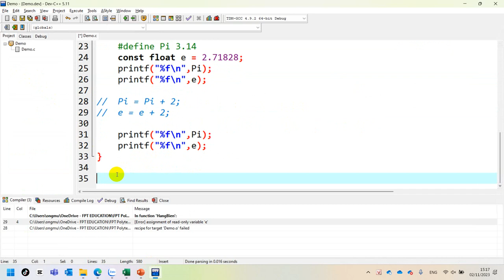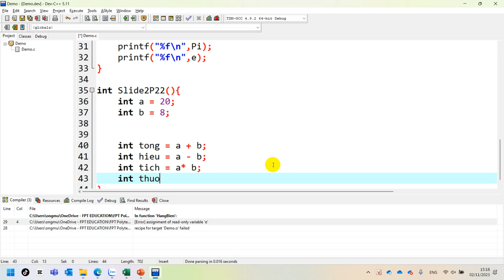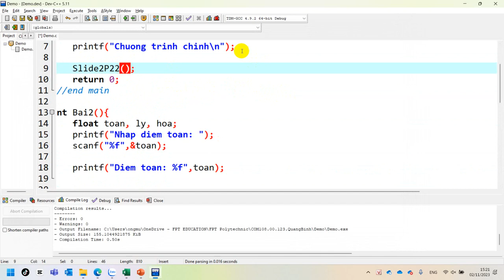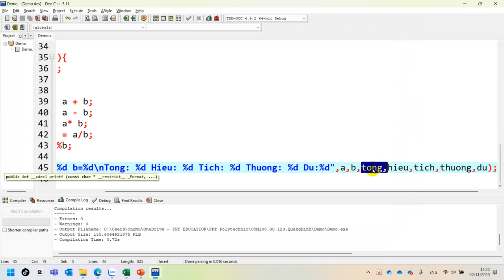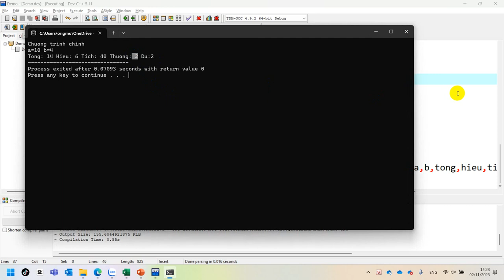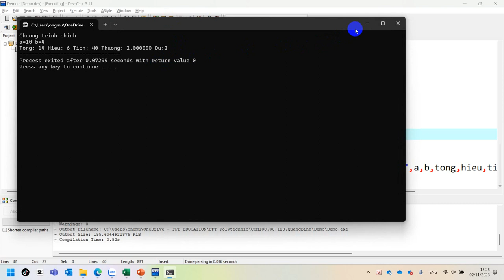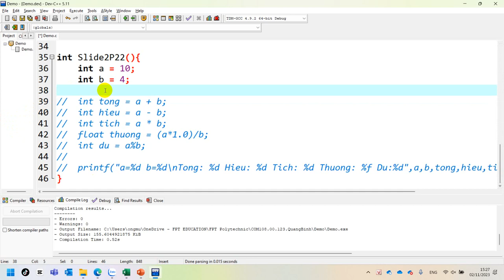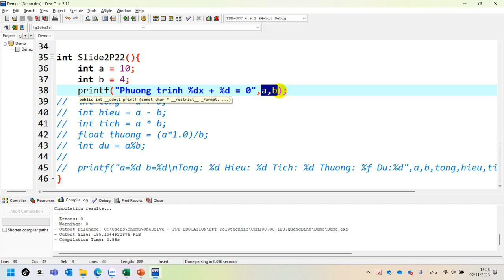05. COM108 Slide 2 Trang 22. Biểu Thức Và Toán Tử